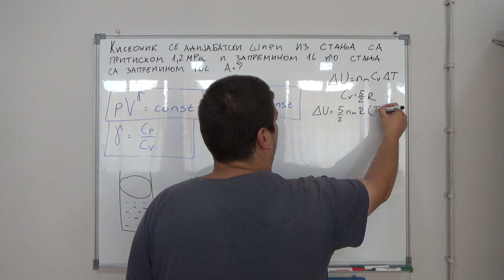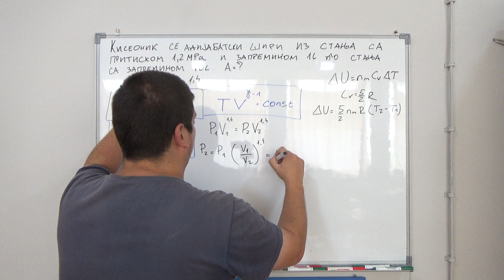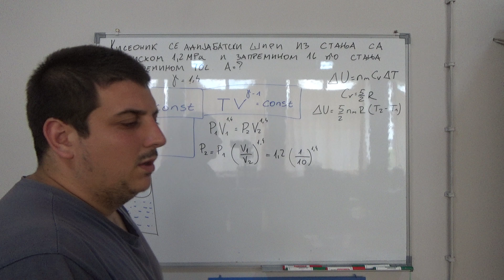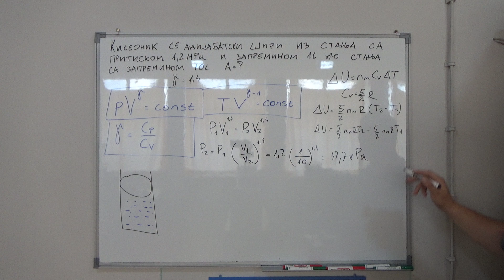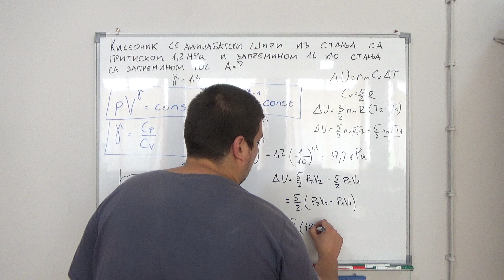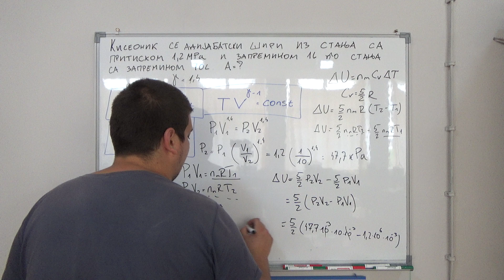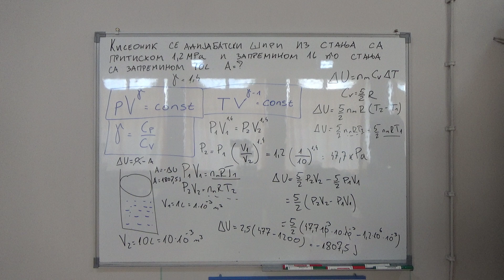Rad idealnog gasa. Prvi zakon termodinamike 18 Srednja skola Fizika